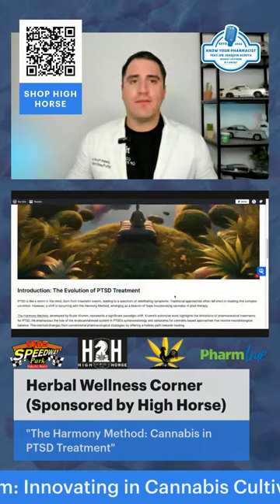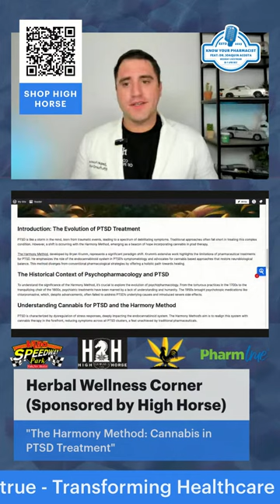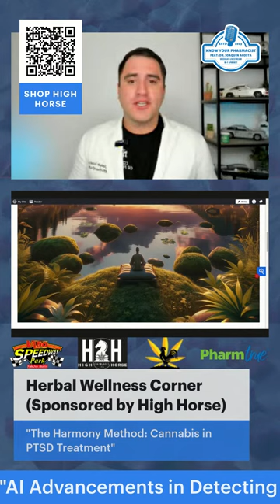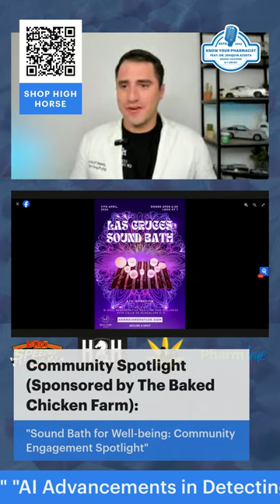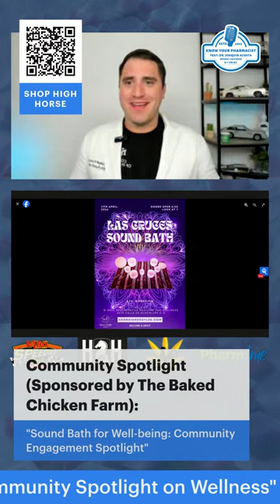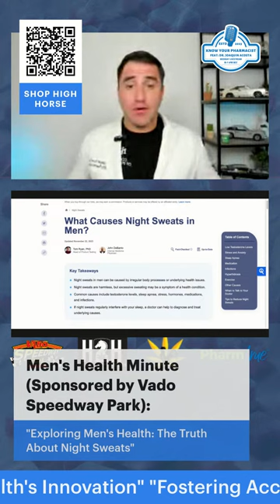Healthcare Revolution: Unveiling Tomorrow's Pharmacy & AI Innovations on 'Know Your Pharmacist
Pharmacist Frontline: "Pharmageddon: Navigating the Pharmacy Crisis" – Delve into the challenges faced by pharmacists and uncover strategies to enhance health equity.

Tech Talk: "AI Breakthrough in Heart Health" – Discover how Eko Health's innovative AI tool is reshaping early heart failure detection. A new era of healthcare begins here!

Enlightenment Hour: "Embracing Autism: Awareness & Acceptance" – Recognize World Autism Awareness Day. Understanding and supporting those with ASD for a more inclusive world.

Herbal Wellness Corner: "Cannabis for PTSD: The Harmony Method" – Explore groundbreaking approaches to PTSD treatment with cannabis, fostering holistic healing.

Community Spotlight: "Las Cruces Sound Bath – Harmony & Healing" – Experience the serene power of sound therapy in community wellness, showcasing The Baked Chicken Farm's support for holistic practices.

Men's Health Minute: "Demystifying Night Sweats in Men" – Unravel the causes and discover solutions for night sweats, an important aspect of men's health.